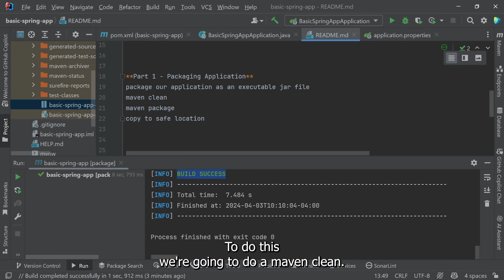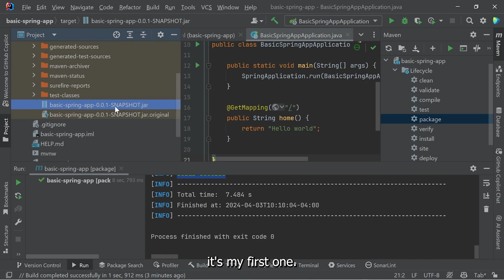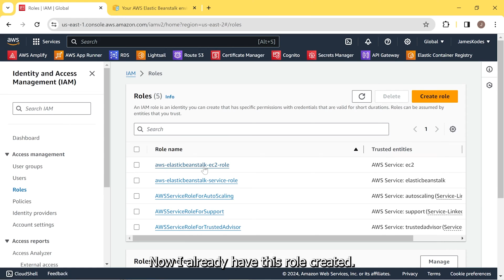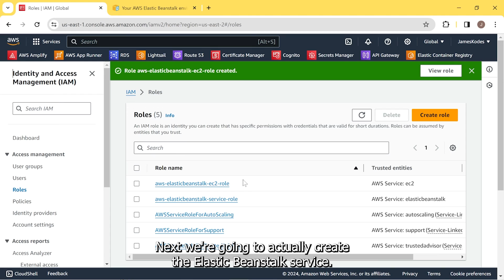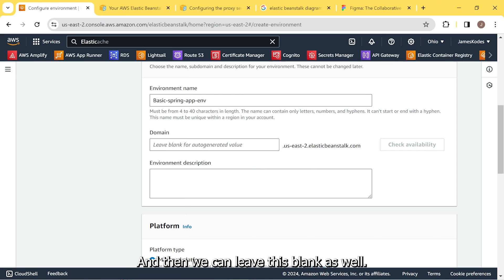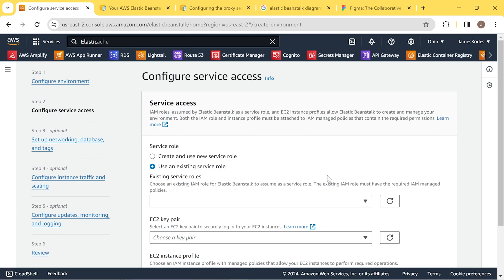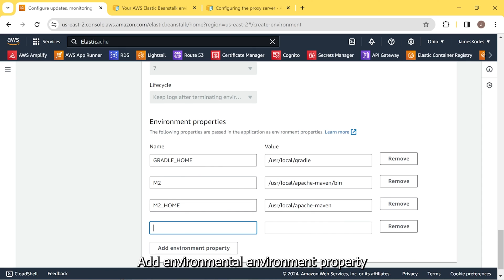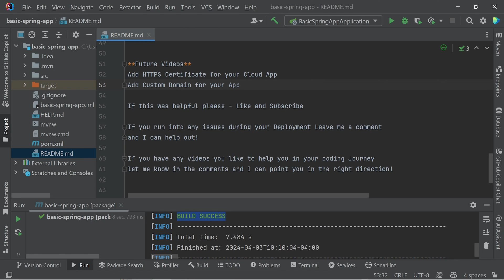Easy Deploy Spring Boot to AWS Elastic Beanstalk Tutorial | Step by Step Guide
📌 In this Video, we will learn How to easily deploy a spring boot application on AWS Elastic Beanstalk Step By Step.

🎖️ No command line needed! Just create the Elastic Beanstalk, package app, and upload.

🔍 Chapters:
00:00 Intro
01:26 Start Up Spring Boot Locally
02:55 Clean and Package Spring Boot App
04:28 AWS Police Change on Elastic Beanstalk
05:15 Create EC2 Role for Elastic Beanstalk Service
08:55 Create Elastic Beanstalk Service
14:08 Configure Port for EC2
15:18 Deploying and Reviewing the Elastic Beanstalk Service
16:19 Testing the new Service
17:00 Congratulation!

💻 AWS Policy Change info

AWS Port Info

Role Name: aws-elasticbeanstalk-ec2-role
Role Permission: AWSElasticBeanstalkCustomPlatformforEC2Role

My setup:
Mouse: keyboard

Wireless mic/lavaliere
Lens 18-50
Camera Rig
Top Handle